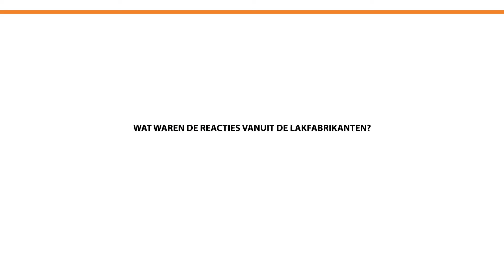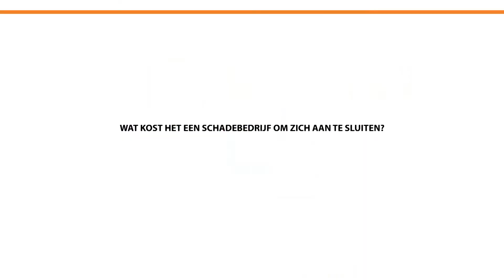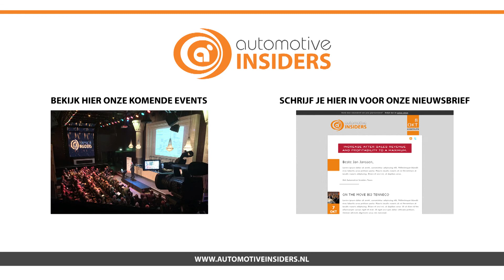Peter de Roo (EMM) over deuken in de schadebranche - Automotive Insiders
| Peter de Roo (EMM) over deuken in de schadebranche

EEM lanceert als eerste non-paint bedrijf een concept dat is gericht op kleine cosmetische schades die binnen twee uur afgehandeld moeten zijn. Hierbij wordt de klant in de watten gelegd en wordt wachten een feest. Normaal lanceren alleen lakproducenten dit soort nieuwe concepten.